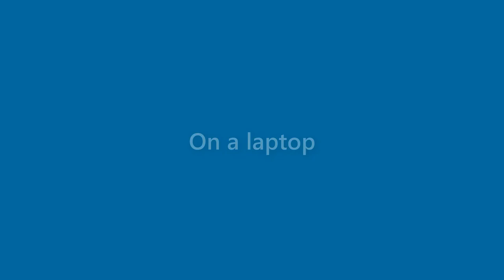Sarah Rhodes - appearance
Name Look - Sarah Rhodes - appearance. In this video we present "Sarah Rhodes" name look and feel in various scenarios.
This video will cover:
How does "Sarah Rhodes" look as a personal letterhead?
How does "Sarah Rhodes" look on a business card?
How does "Sarah Rhodes" look on a computer/laptop screen?
How does "Sarah Rhodes" look with different background colors?
How does "Sarah Rhodes" look with various fonts?